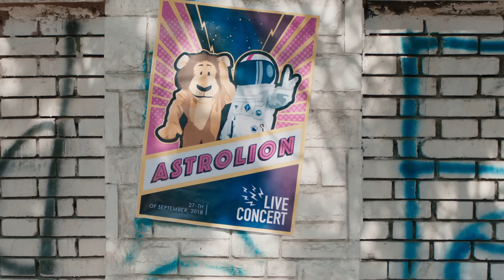هشام خرما مع هاني عادل - يومين | Hisham Kharma ft. Hany Adel - Yomein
للكول تون: حصريا علي فودافون
ابعت  777 على 5555

Lyrics: Nesma El Shazly
Vocals: Hany Adel
Violin: Ahmed Radwan
Percussions: Mostafa Lotayef
Mixing and Mastering: Eng. Khaled Sanad

Produced by: KharmaWorks
Video Production: Rhino Productions
Powered by: ElSewedy Developments
Hisham Kharma Management: Sherief Omar

Photography: Aiman Nassar
Graphic Design: Mostafa Samy

Radio Partner: Nogoum FM
Online Partner: Law3andakDam.com

Digital Distribution: Digital Sound
Digital Campaign: The Basement Records
Graphic Design: Tusk
PR Agency: Stardust

Special Thanks:
Zeinab Mostafa
Mohamed El Shaer
Rami Mohsen